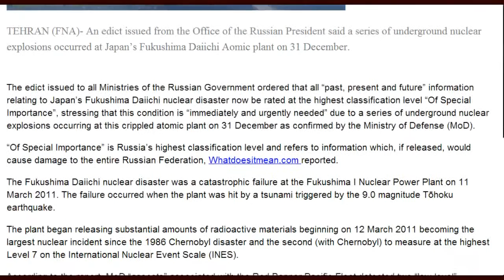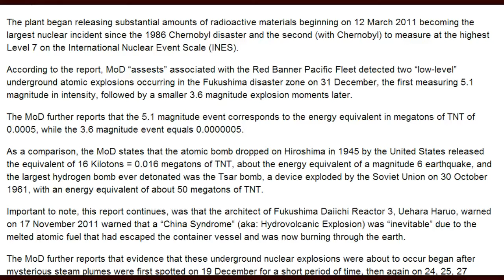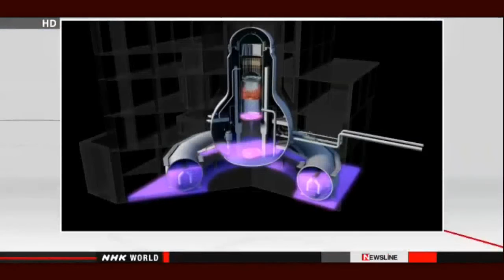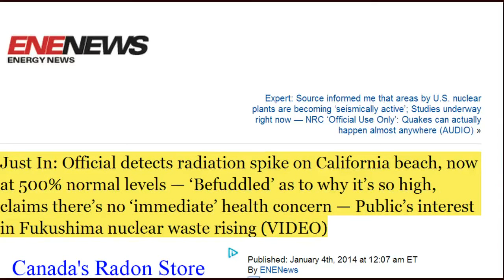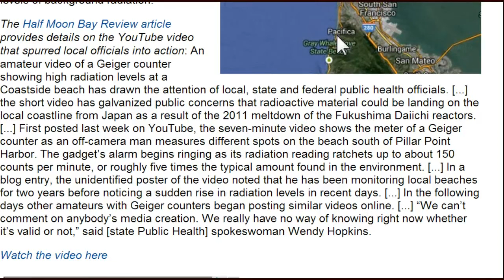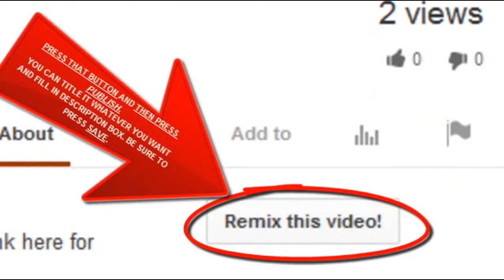TEPCO Lied Now People Will Die!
Remix from missingsky101
Kevin Kamps, Beyond Nuclear, joins Thom Hartmann. U.S Navy sailors onboard the USS Ronald Reagan were some of the first Americans to respond to the tsunami and nuclear disaster in Fukushima, Japan in 2011. Now - they're suing TEPCO - the company in charge of the stricken Fukushima Daichii nuclear power plant. At least 71 sailors on the USS Ronald Reagan have reported radiation sickness - and are suing TEPCO - alleging that the company knowingly downplayed the dangers of nuclear radiation at the Fukushima site. Of those 71 sailors - at least half have some form of cancer - according to the lawyer representing them. And other sailors are dealing with thyroid and reproductive health problems. So - did TEPCO knowingly mislead the world about the radioactive dangers at Fukushima immediately following the devestating tsunami - and could this lawsuit be the first of many to come?

TEPCO to clean up Fukushima plant's tunnels
The operator of the crippled Fukushima Daiichi nuclear plant is preparing to begin cleaning underground tunnels at the site after freezing the mouths of the tunnels.
The tunnels are believed to be one of the sources of radioactive materials that are polluting the groundwater at the facility on a large scale.
Tokyo Electric Power Company plans to block the flow of tainted water between the damaged buildings and the tunnels.
Workers will start burying pipes in the ground to carry refrigerants in January. They plan to begin draining the contaminated water from the tunnels in April after the freezing work is completed.

Just In: Official detects radiation spike on California beach, now at 500% normal levels — 'Befuddled' as to why it's so high, claims there's no 'immediate' health concern — Public's interest in Fukushima nuclear waste rising (VIDEO)

 Category

News & Politics

License